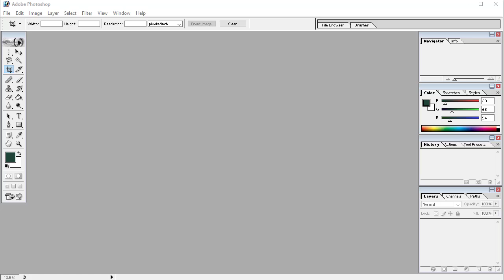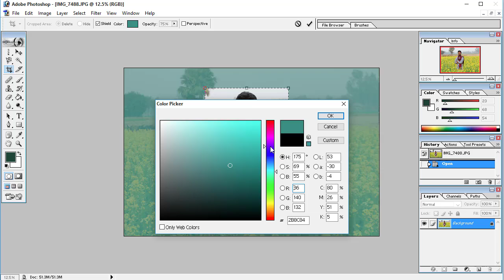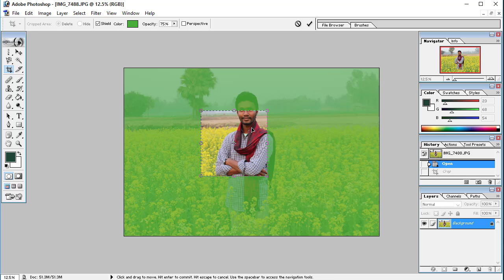ক্রোপ টু্ল এর ব্যবহার ফটোশপ ৭.০ Use of crop tool adobe photoshop 7.0 IT Kutir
ক্রোপ টু্ল এর ব্যবহার ফটোশপ ৭ .০  Use of crop tool adobe Photoshop 7.0

This article helps you to learn use of crop tool in Photoshop 7.0 by easy way. We have try to our best to describe about crop tool. Hope it will be help much, Thanks,